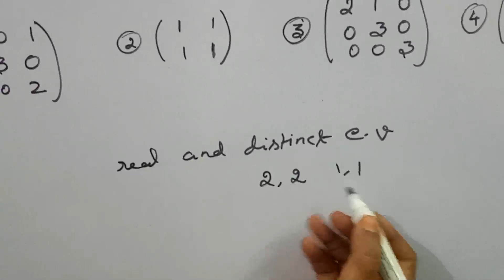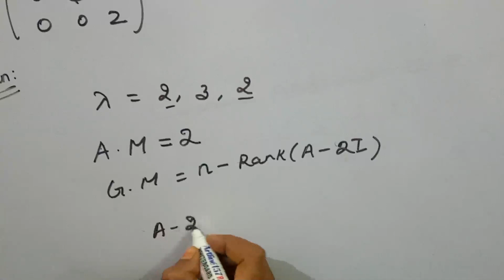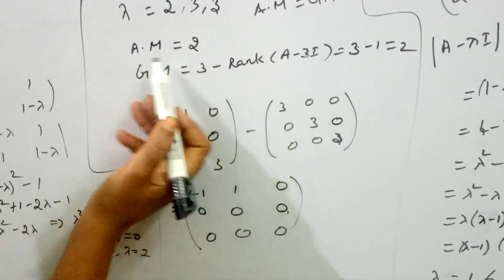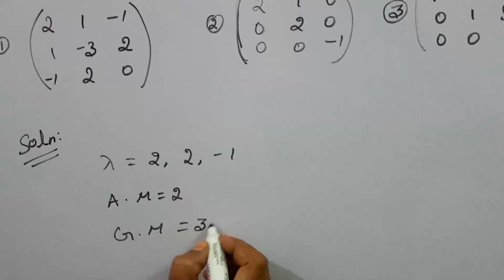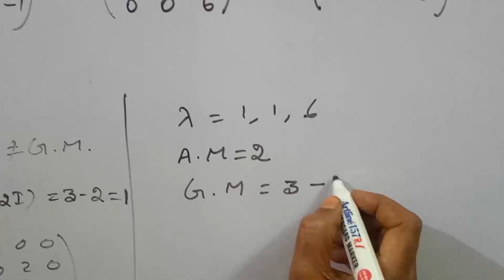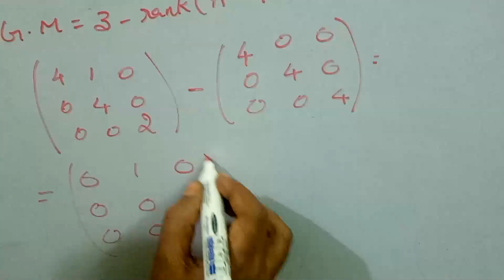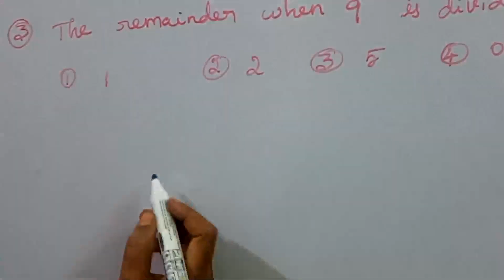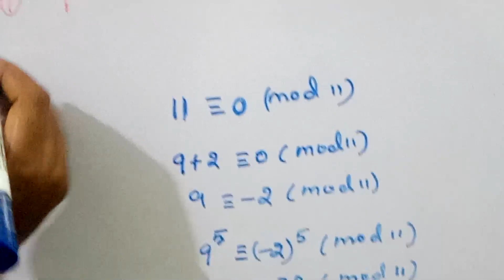TN SET PREVIOUS YEAR QUESTIONS AND ITS SOLUTION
In this video we have discussed tnset previous year questions
1 & 2. Diagonalization of a matrix
3.Number theory